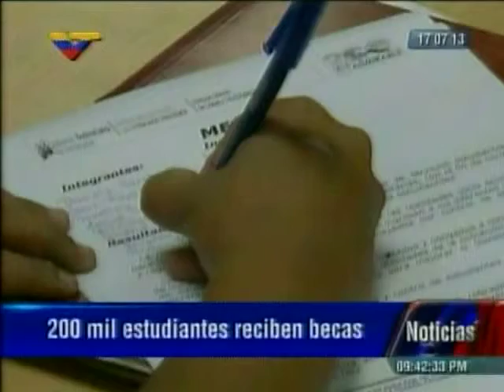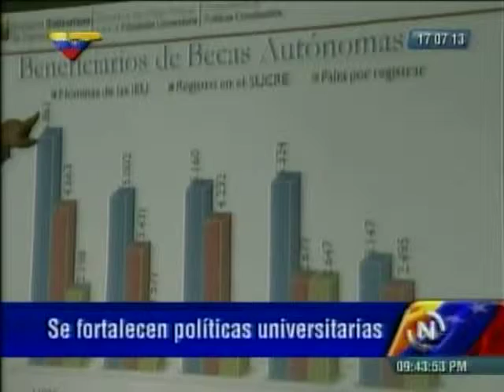Fapuv sobre el sector universitario